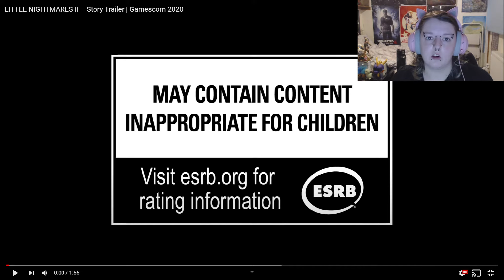CAN THIS GET ANY MORE TERRIFYING?! | Little Nightmares 2 - Story Trailer | Reaction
I am a massive fan of the first game, and already have the Collector's Edition for this sequel on preorder- so I am always happy to see more! This glimpse into the story makes it seem like the sequel may well be scarier than the first, which truly is saying something!